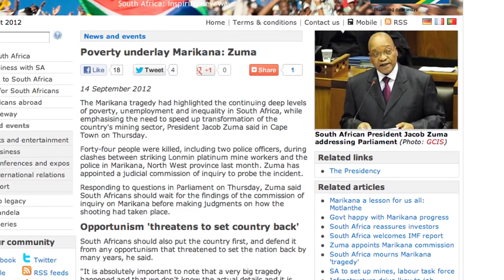Financialisation of Economy Exacerbating Problems of Minerals Energy Complex in South Africa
Seeraj Mohamed, Director of Corporate Strategy and Industrial Development, School of Economic and Business Sciences, Wits University talks about the increasing role of finance in the South African economy, tracing its roots to the apartheid era.

We've seen a process of policy continuation from the apartheid government to the ANC-led government to follow the model of liberalizing the economy by emulating the policies of the US and the UK, contends Mohamed.

He elaborates - as South Africa came out of apartheid, on top of an unequal society and an economic structure based on the minerals energy complex (MEC), the country went through a process of the financialisation of the economy. Large mining and financial companies embraced a process of global financialisation and the global corporate restructuring that went with it. Consequently, a huge amount of money left the country as companies, such as, Anglo American and Old Mutual listed offshore.

They essentially took a huge amount of capital - wealth that had been created by exploiting resources and people - and used it to become major international players. Moreover, when these corporations went global, they became influenced by the shareholder value movement and institutional investors of the North, Mohamed argues.

In addition, as this capital moved offshore, the South African economy became much more dependent on mining again. The huge growth in the financial sector weakened South Africa's already weak industrial structure.

Mohamed contends that the financialisation of the South African economy has exacerbated the problems of the MEC in South Africa. The major players that had benefited from the growth of the MEC and the apartheid state's support of mining and finance have now become global players and they are not really interested in employment creation, industrial diversification or building the South African economy.